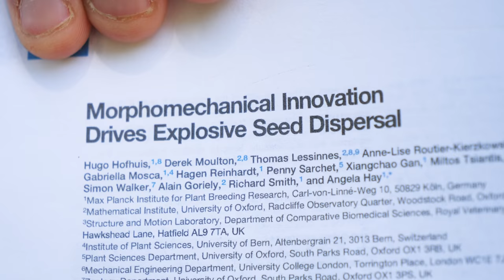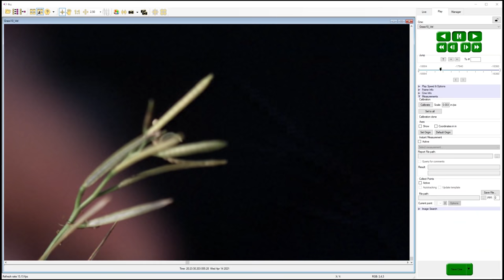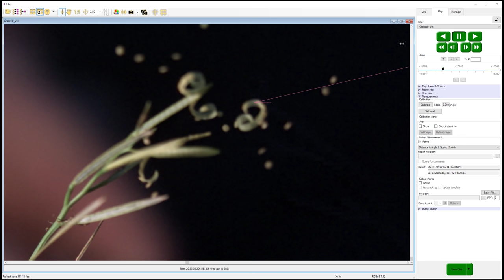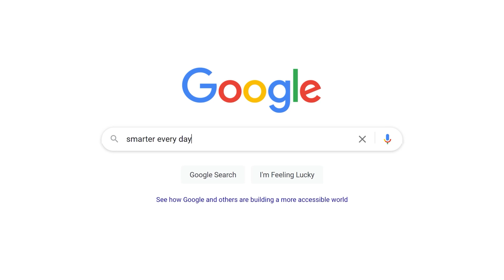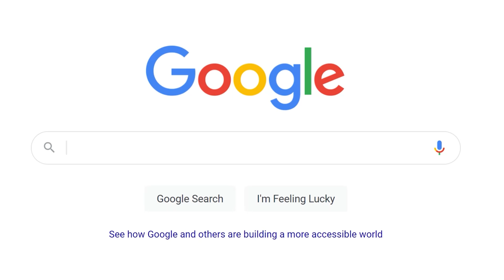Exploding Weed Seeds (28,546 fps Slow Motion)- Smarter Every Day 257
The paper I was talking about:
Morphomechanical Innovation Drives Explosive Seed Dispersal
(Hofhuis, Hugo, et al. "Morphomechanical innovation drives explosive seed dispersal."

If you REALLY enjoyed it, feel free to pitch in on Smarter Every Day by becoming a Patron

Warm Regards,

Destin